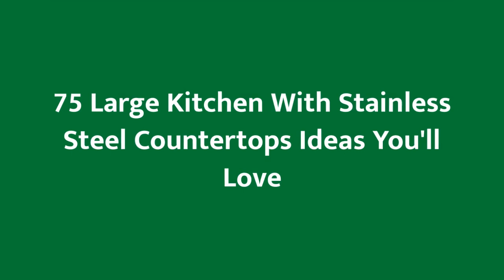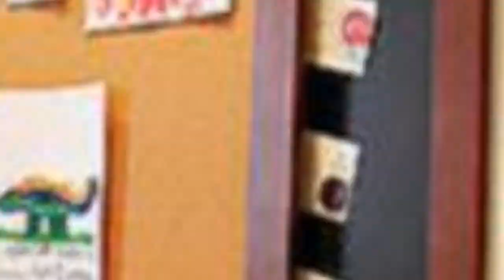75 Large Kitchen With Stainless Steel Countertops Design Ideas You'll Love 🟡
Browse photos of Large kitchen designs. Discover inspiration for your Large kitchen remodel or upgrade with ideas for storage, organization, layout and decor.

0:00:00 - Intro
0:00:12 - Large Kitchen With Stainless Steel Countertops Design Ideas You'll Love: Inspirations 1 to 25
0:03:03 - Large Kitchen With Stainless Steel Countertops Design Ideas You'll Love: Inspirations 26 to 50
0:06:07 - Large Kitchen With Stainless Steel Countertops Design Ideas You'll Love: Inspirations 51 to 75